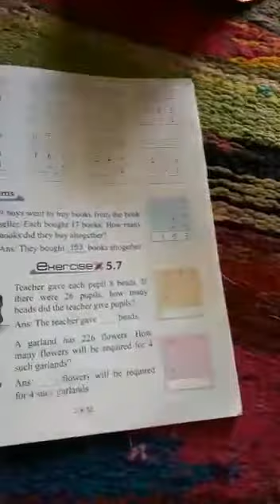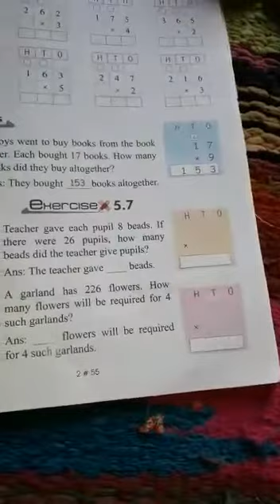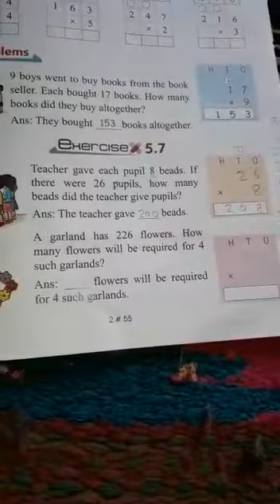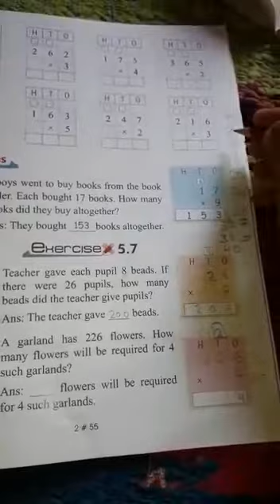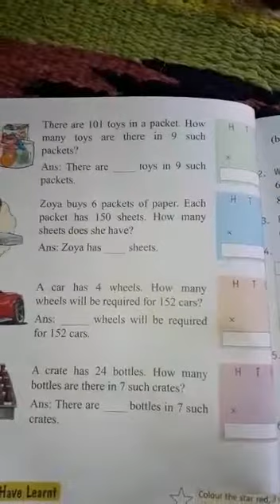2nd Class Mathematics Exercise 5.7 18-05-2020 mlp rajpura